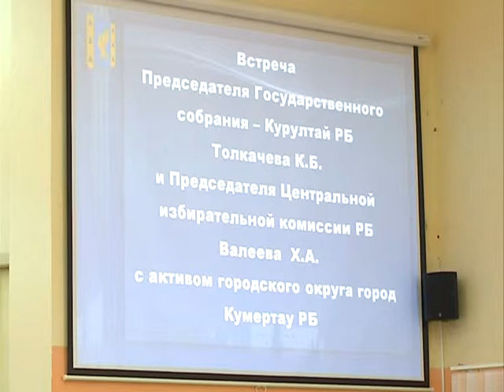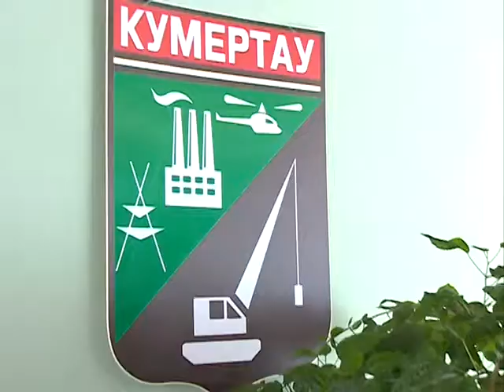Председатель парламента в Кумертау